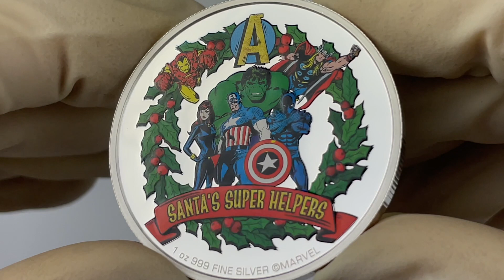Marvel™ - Season's Greetings 2023 1 Oz Silber Polierte Platte Weihnachtsmünze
Hier geht's direkt zur Münze » IKNIU42350
Click here to go directly to the coin » IKNIU42350

Weihnachtsgrüße von den wohl mächtigsten Superhelden der Welt ! - Die Marvel Avengers™ - Season's Greetings Silbermünze präsentiert die beliebtesten Mitglieder des Superhelden Teams in einem festlichen Design. Das Motiv in Farbe zeigt den unglaublichen Hulk™, Captain America™, Black Widow™, Thor™, Iron Man™ und Black Panther™ umgeben von einem geschmückten Weihnachtskranz. Die bunte Aufschrift am Münzrand "SANTA'S SUPER HELPERS" vollendet das Design. Die Rückseite präsentiert das Wappen von Niue, sowie den Nennwert und das Ausgabejahr. Die Münze wurde von der New Zealand Mint aus einer Unze 99,9% Silber in Polierter Platte geprägt. Die Lieferung erfolgt in einer kugelförmigen Münzkapsel, die an den Weihnachtsbaum gehängt werden kann, und der originalen Marvel™ Verpackung. Eine außergewöhnliche Geschenkidee zum Weihnachtsfest für alle Marvel™ Fans !